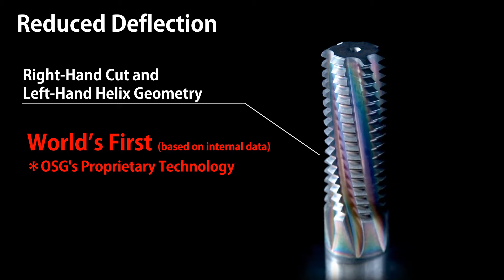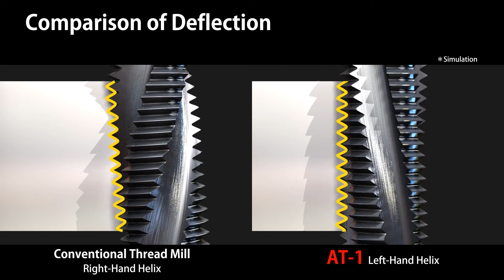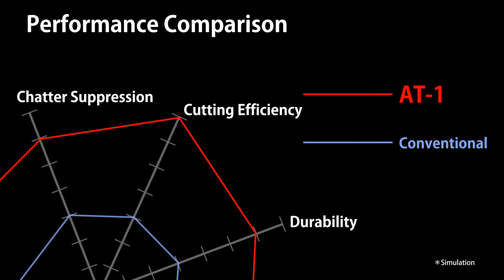【Thread Mill】AT-1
Thread Mill
「AT-1」English version
Evolution from conventional 2-pass cutting to 1-pass cutting by preventing bending, thus reducing cutting time